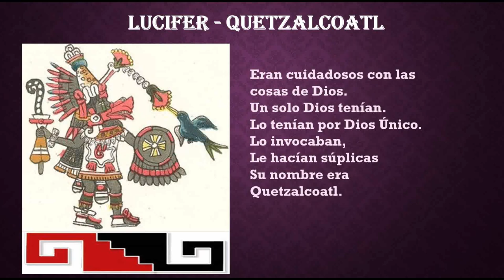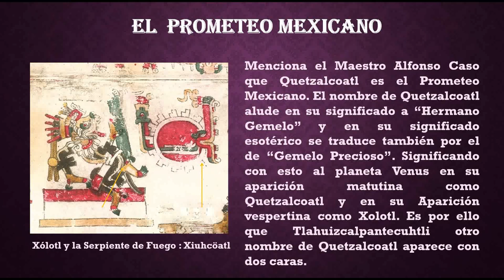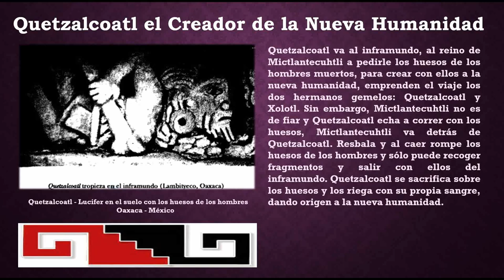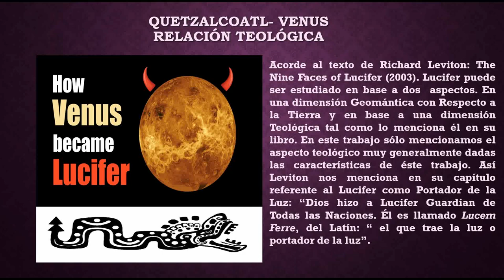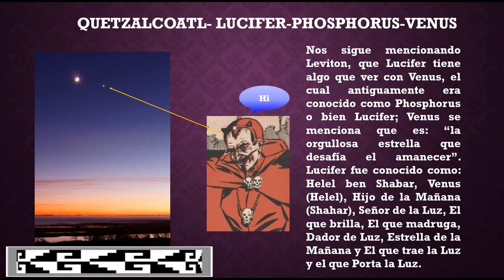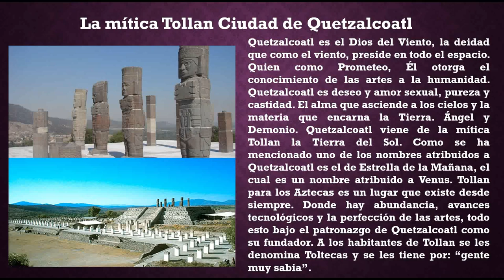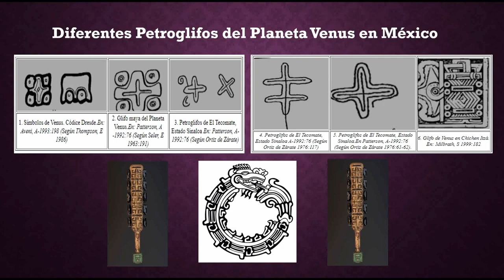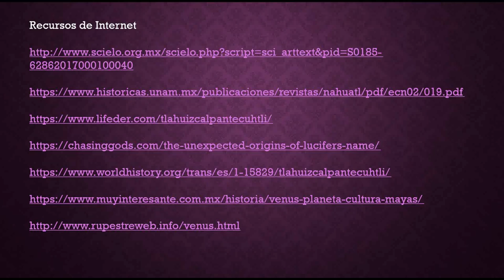Quetzalcoatl and Lucifer (en español)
The video is in Spanish only!

This presentation was prepared by Darío G., a member of the Temple of the Ascending Flame. It discusses the relationship between Quetzalcoatl (as an archetype) and Lucifer. This connection is shown in a very general way. Quetzalcoatl is known in the Mayan culture, has different names and is related to the planet Venus in its two aspects: as the evening star Xolotl and as the morning star Quetzalcoatl.